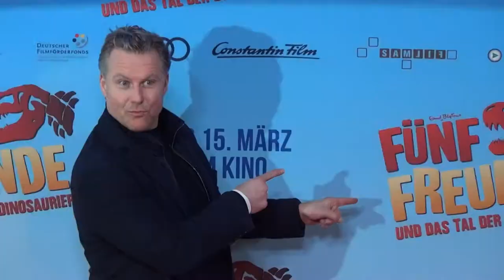Fünf Freunde und das Tal der Dinosaurier - Erinnerungen an die Zeit vor Corona. Munich 11.01.2021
Fünf Freunde und das Tal der Dinosaurier
Marinus Hohmann, Allegra Tinnefeld, Ron Antony Renzenbrink, Amelie Lammers, Timmy, der Hund, Jacob Matschenz, Dirk Borchardt, Bernadette Heerwagen, Alexander Schubert, Dagmar Sachse, David Baalcke, Regisseur Mike Marzuk, Produzenten Andreas Ulmke-Smeaton, Ewa Karlström, Co-Produzent Martin Moszkowicz, Adnan Maral, Renata Kochta, Alexander Schubert,